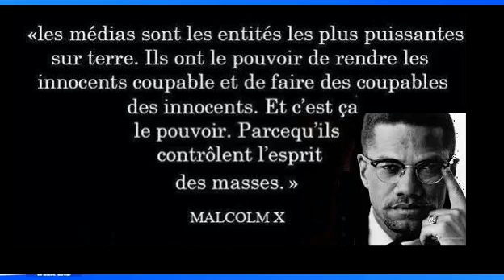MENSONGE : L'ARNAQUE Hanouna - A. Kazib dans TPMP